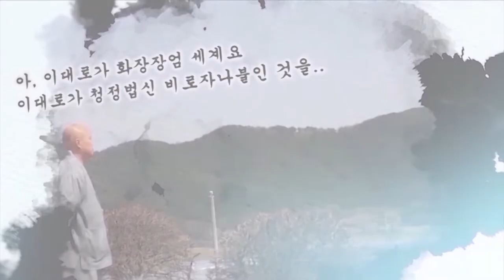[대방광불화엄경 大方廣佛華嚴經] 지원스님 강설 제84강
37. 족행신 대중들의 득법과 게송(득법)